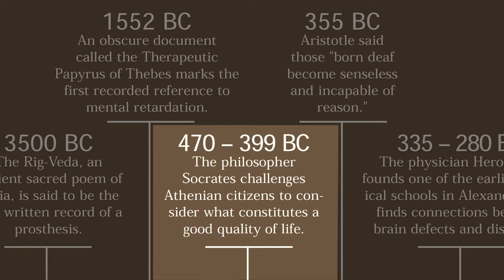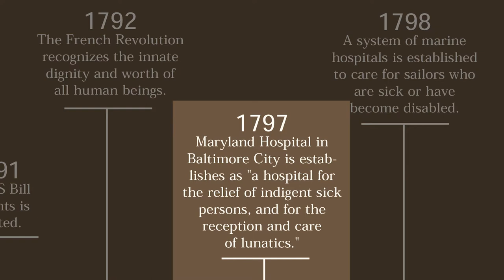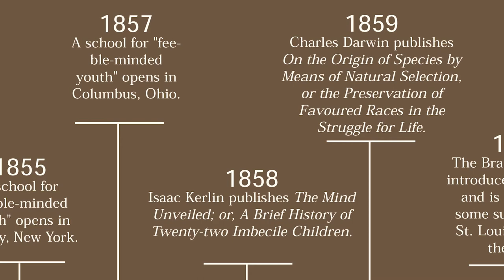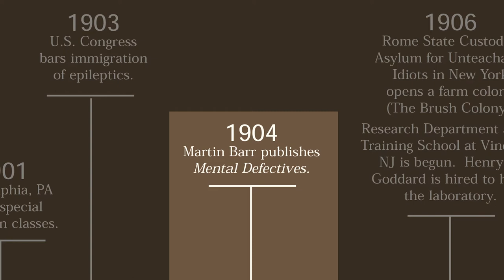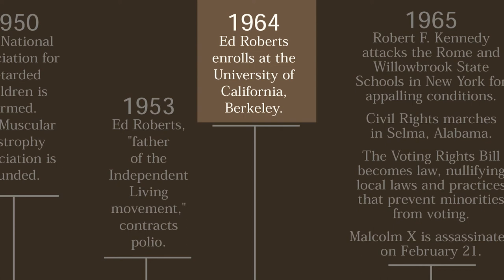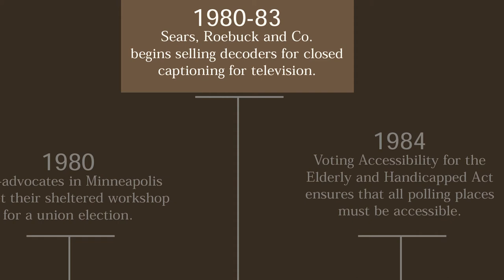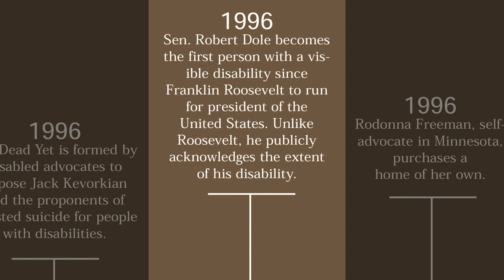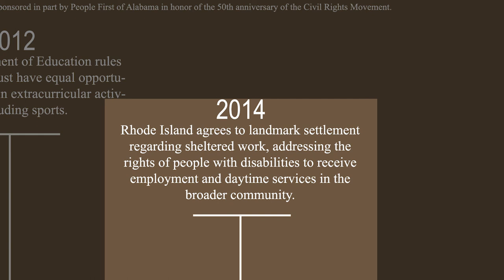Disability History Video Exhibit Timeline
Executive Producer
Kaela Parks

Producer
Seth Bloombaum

Shelly Strunk

Donna Wolf

Administration
Cathy Murphy

Narrators
Kelly Clifton
Laura DiMare Alpizar
Gretchen Fargher
Will Maybury
Ramon McPherson
Seth Bloombaum

and

Multimedia Program